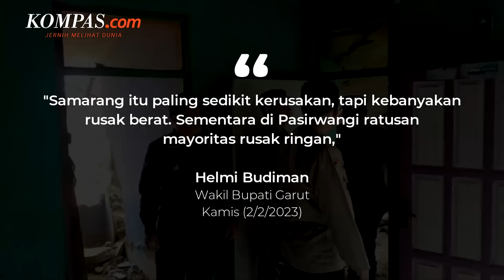Gempa M 4,3 Guncang Garut, Lebih dari 400 Rumah Rusak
Lebih dari 400 bangunan di Kecamatan Pasirwangi, Kabupaten Garut, Jawa Barat dilaporkan rusak akibat gempa.

Secara umum, jumlah bangunan yang terdampak di Kecamatan Samarang lebih sedikit dari Pasirwangi.
Bangunan yang rusak akibat gempa di Kecamatan Samarang berjumlah 31 rumah, sedangkan di Pasirwangi sampai 370 rumah.

Meski begitu, tingkat kerusakan bangunan di Kecamatan Pasirwangi jauh lebih ringan dari Samarang.

Sementara itu, seorang warga di Kecamatan Samarang mengalami luka ringan di bagian kepala akibat tertimpa reruntuhan rumah.

Sebelumnya diberitakan, gempa bumi berkekuatan magnitudo 4,3 mengguncang wilayah Garut, Jawa barat pada Rabu (1/2/2023) pukul 22.57 WIB.

Berdasarkan informasi dari BMKG, pusat gempa berada di darat dengan kedalaman 3 kilometer. Pusat gempa berjarak 19 kilometer barat daya dari Kabupaten Garut.

Video Jurnalis: Kontributor Garut | Ari Maulana Karang
Penulis: Kontributor Garut | Ari Maulana Karang
Penulis Naskah: Timothy Afryano
Narator: Timothy Afryano
Video Editor: Timothy Afryano
Produser: Rose Komala Dewi